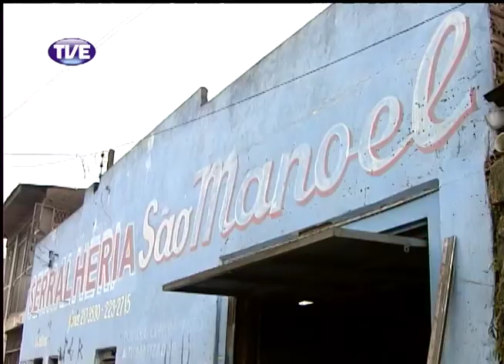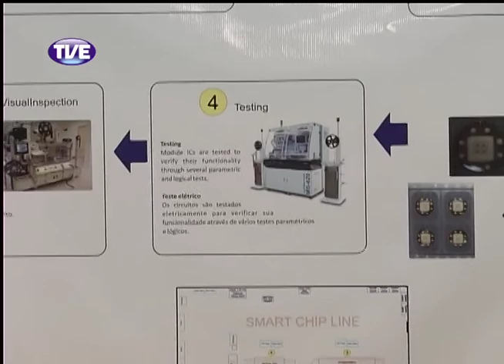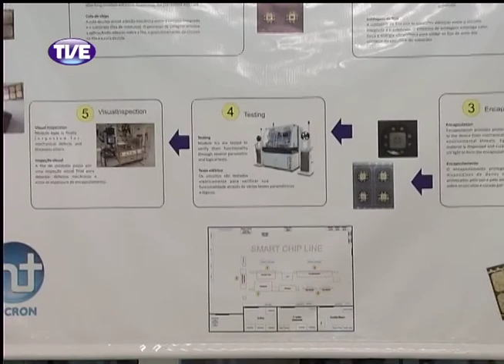Jornal da TVE 1 Edicao 24 10 13